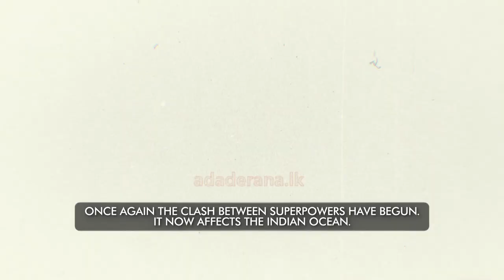Promo - State of the Nation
With Western powers shifting their interest to nations in the Indian Ocean, is Sri Lanka in a position to reap the benefits ?